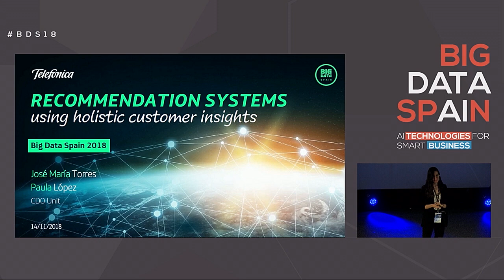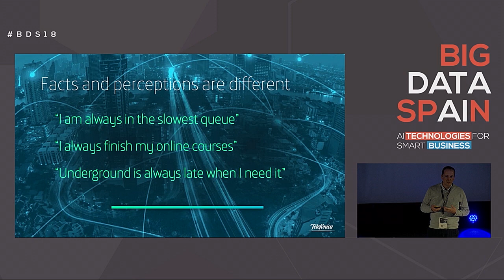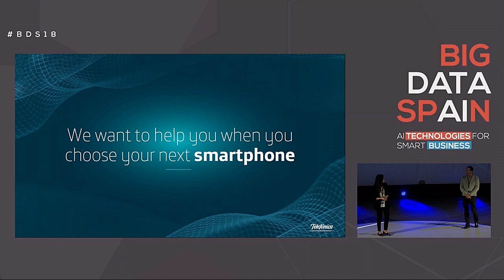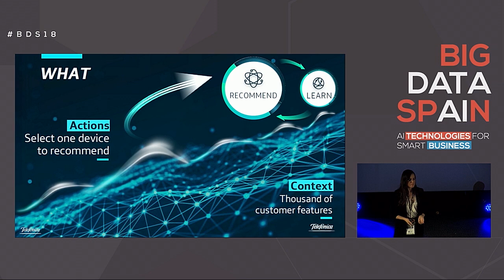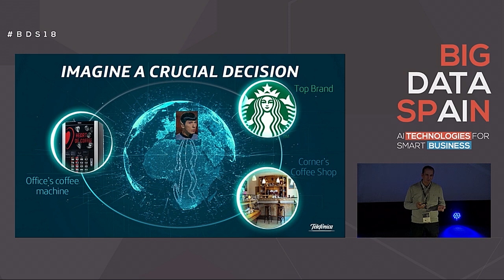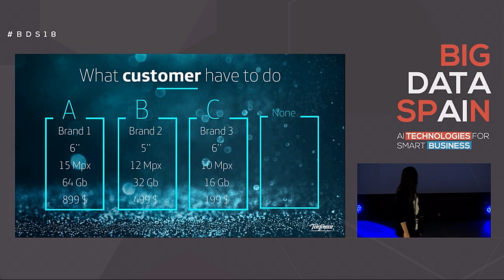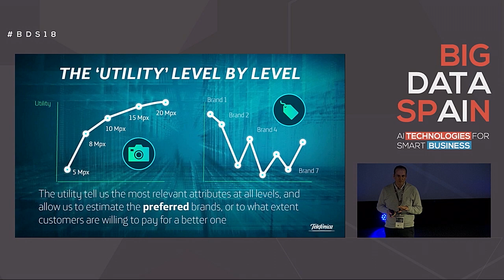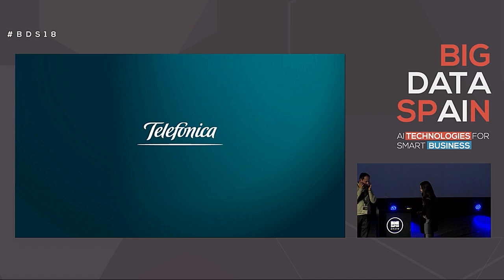Recommendation systems using holistic customer insights by Jose María Torres & Paula López